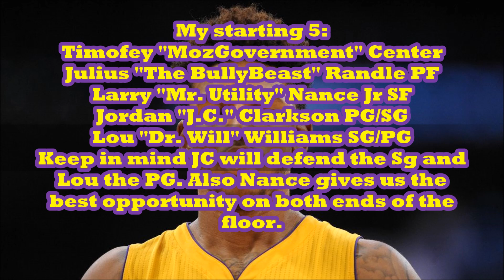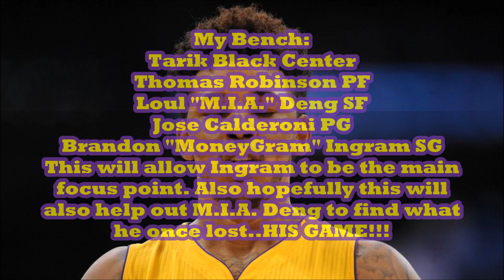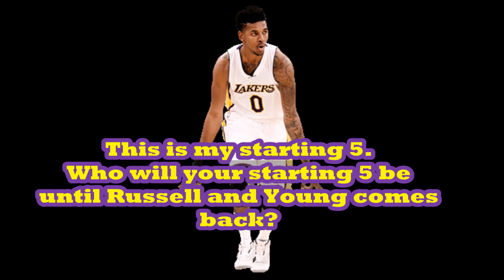Nick Young injury update. Who would you start base on the Lakers Injuries? Who would you rotate in?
Nick Young is out 2-4 weeks due to a calf injury base on sources. Now we have Young and Russell out who would you start. Who would you rotate in? let's play with this before the tipoff tonight vs the Chicago Bulls.